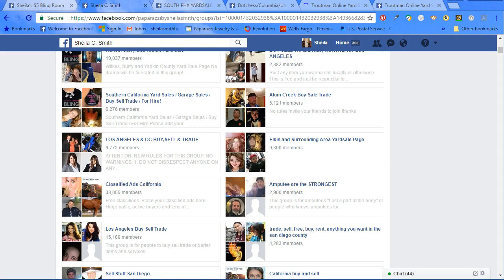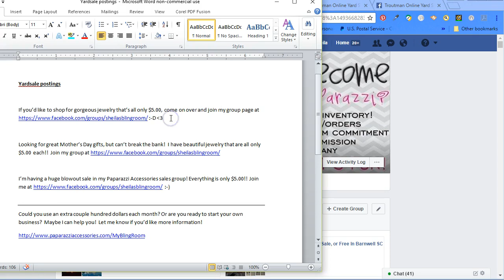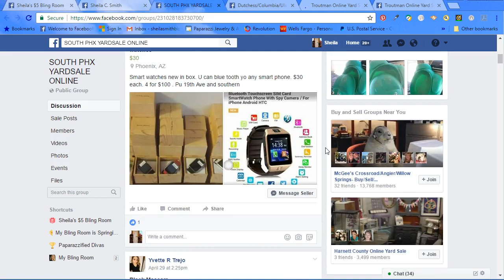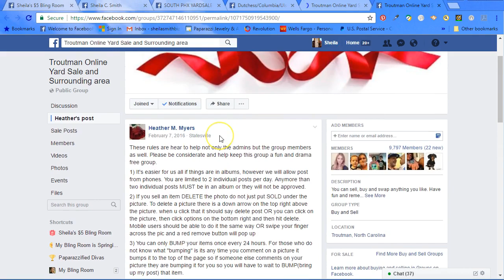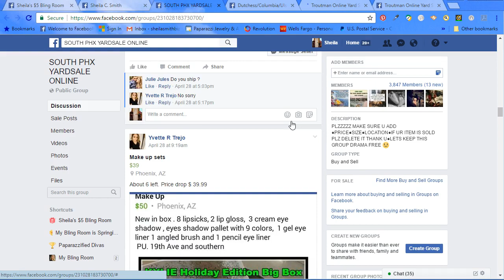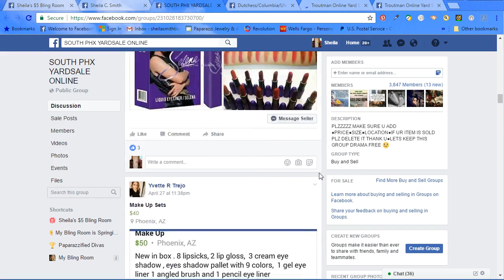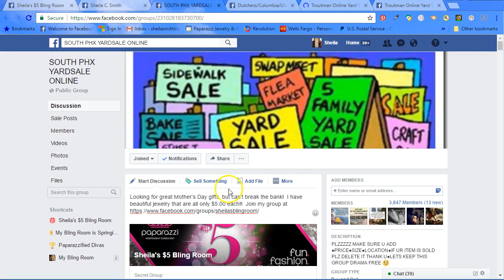Tips to Stay Out of "FB Jail"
Tips to help you stay out of "Facebook Jail".  How often to post in yardsale groups, what to post, check the group's rules and general "Consultant etiquette".